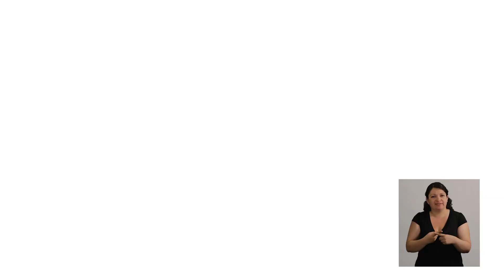¡Viva la Diferencia! Valoración y respeto a la diversidad desde la primera infancia - Mi caja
Enseñemos a nuestros niños y niñas el valor de la diversidad, sé el ejemplo que ellos necesitan.